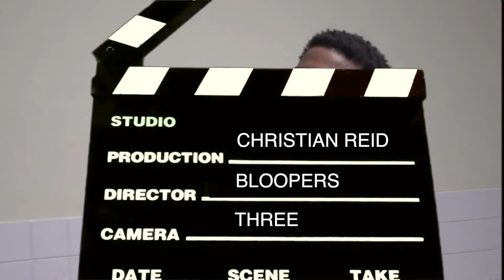CHRISTIAN REID MIC'D UP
Game Day S2 E1 Christian Reid Mic’d Up